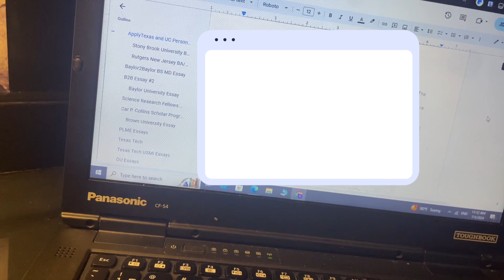I applied to 20 colleges + BS/MDs and here’s what happened…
hi everyone, my name is George and this is my experience in applying for 20 schools with some BS/MD programs. I applied during the 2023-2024 admission cycle and in this video I share my decisions and stats.

Just to recap I had a 3.98 GPA, 1450 SAT (no ACT) and took 2 AP classes (no 5s unfortunately).

I hope you consider subscribing as I will be making more content on the college admissions process and in the coming weeks I will be making videos on how to start the common app as it will be opening in a month. As well as some scholarship tips that got me HUNDREDS of thousands dollars worth of scholarships.

In this channel, I hope to help high school students get into their dream schools and tell everything I know. (I’m done gatekeeping!)

Time stamps:
0:00 - 0:40 -  Intro
0:41 - 2:01 - colleges I applied to
2:02 - 4:55 - decisions
4:56 - 11:02 - stats and ecs
11:03 - 16:59 - takeaways and advice

Below I have a recap of my decisions with my school schedule since I forgot about that.

Course load:

Freshman: Honors Algebra 2, Regulars English I, Honors World Geography, Honors Bio, Honors Spanish 2, PE, Theatre, Principles of HS.

Sophomore: Honors Geometry, Regulars English, Honors Chemistry, Graphic Design, Photography, Medical Terminology, Health Science Theory, and Speech.

Junior Year: AP Physics I, DC College Algebra/Trig, PE, DC English 1301/1302, DC US History, Anatomy and Physiology H, Spanish 3 H.

Senior Year: AP Physics 2, Dual Credit Calculus, AP Microeconomics, Dual Credit Biology, EKG Practicum, AP English Literature.

My decisions:
Brown + plme (rejected from both)
Baylor2Baylor BS/MD (interviewed)
Accepted as Baylor SRF major ($84k in scholarships)
Tech + USMI (rejected from program) - $8000/year
RPI BSMD (7 year BS/MD program) (rejected from program)
MSSU + MKEAP (interviewed) - $60,000 in scholarships
Rochester + REMS (rejected from REMS) - $10,000  in scholarships
Hofstra + BSMD (waitlisted) - $148,000 in scholarships
OU + BSMD (rejected) - $64000 in scholarships
NSU + BSDO (interview) - $84,000 in scholarships
Tulsa + ECM (rejected) - $20,000
A&M: biomedical sciences (accepted)
UCLA - biology + physics (waitlisted)
UC Berkeley - bme (rejected)
UT Austin - bme (accepted)
UT Dallas - bme (accepted) - $32,000 in scholarships
SBU+ BS/MD (rejected from program) - $48,000
UPitt + GAP (rejected from program) - $0
Arizona + APME (rejected from program) - $140,000 in scholarships